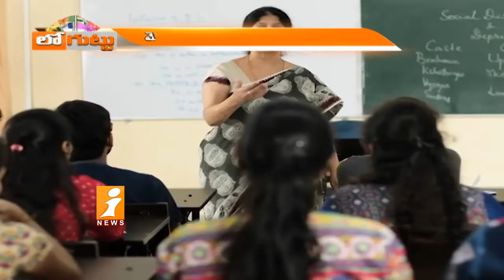వ్యూహం మార్చిన జగన్ ..బాబుకు చెక్ పెట్టినట్లేనా..? | CM Jagan vs ChandraBabu Naidu | Loguttu | iNews